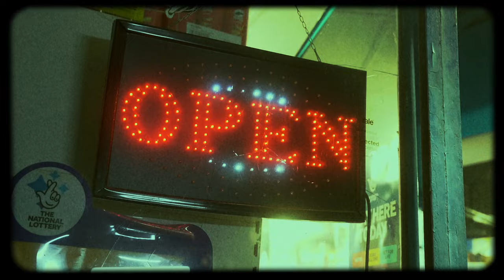Lucy Brown - My Mind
Prod. 1080PALE

Shot by @eatsmedia